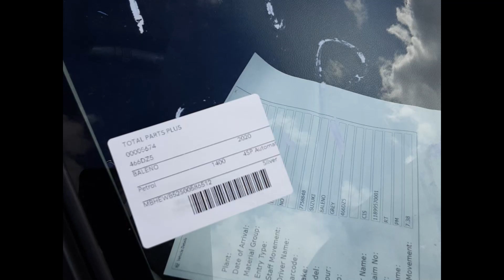2020 Suzuki Baleno – Engine Test 5674